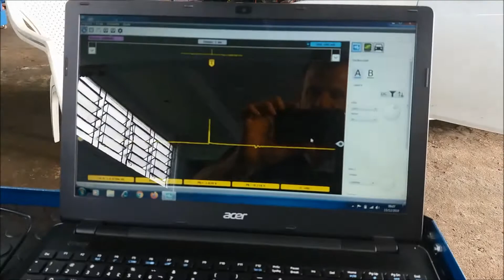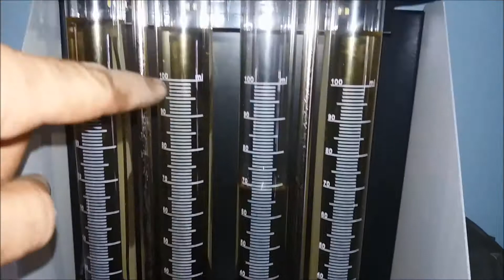Quais testes podem ser feitos para identificar um falha no motor?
Seu carro está falhando? Então saiba que é possível realizar testes no sistema de ignição sem desmontar componentes economizando tempo e sem trocar peças pra ver se resolve.

MECÂNICA PAGLIARINI